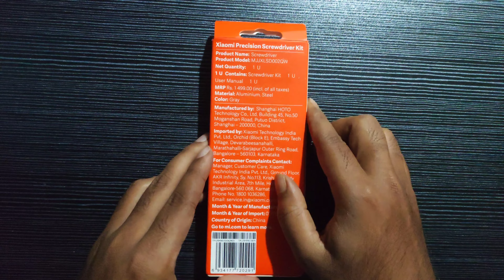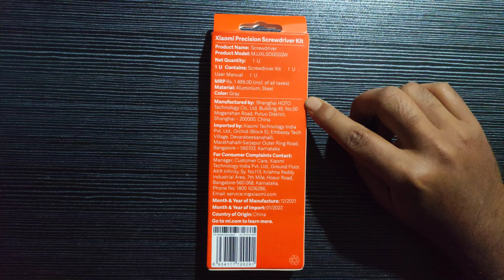Xaiomi Precision Screwdriver kit unboxing and quick review